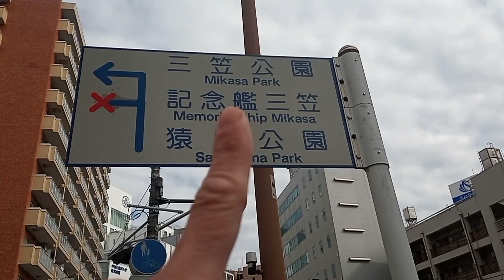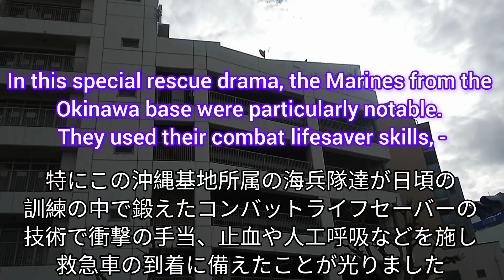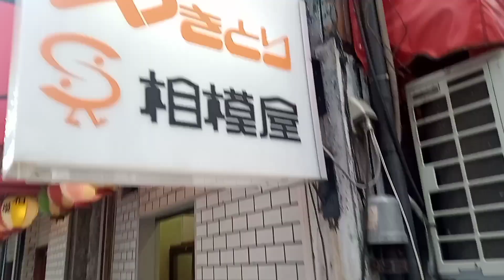Yokosuka Tour Part2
【Locations I visited/今回訪問した場所】

1・Sources (including Japanese and English) of car falls accidents in Yokosuka parking garbage/さいか屋駐車場車転落事故のソース(日本語英語含む)

2・Marines Rescue Japanese Children during Tokyo Tragedy

3・Six U.S. soldiers receive commendation from Yokosuka City/米兵6名横須賀市より表彰される